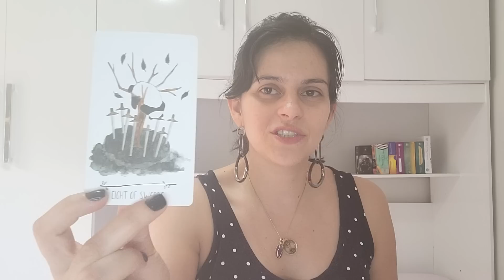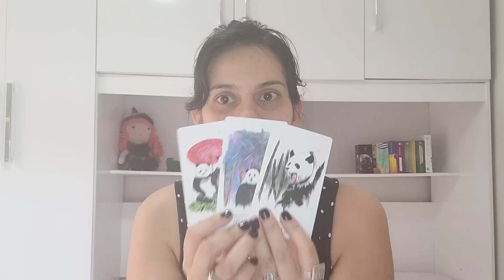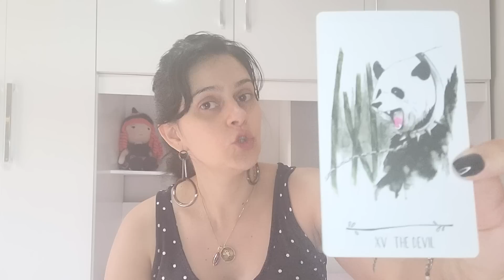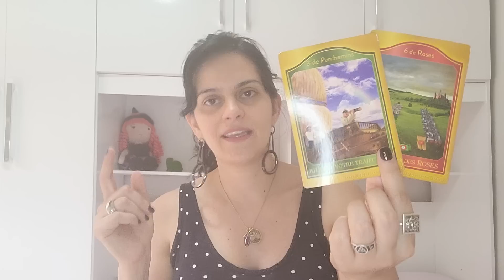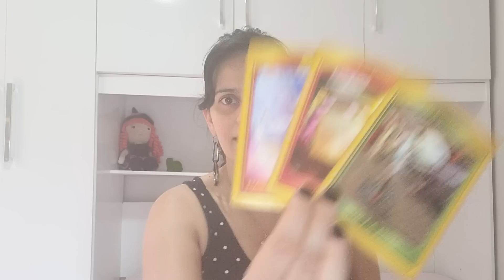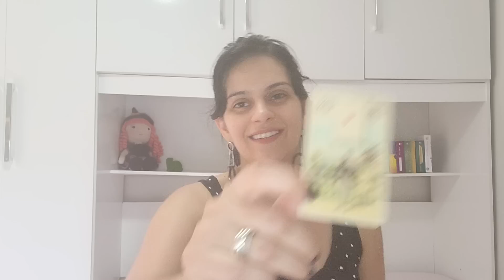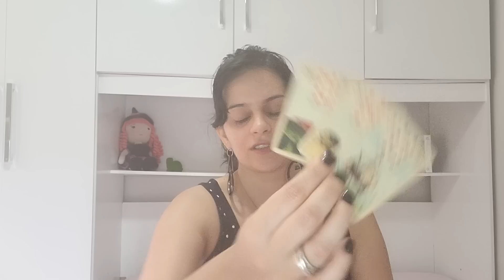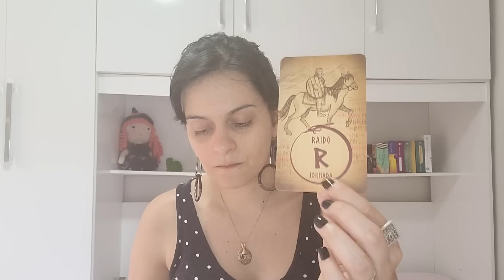Como vencer esse orgulho? 🤯 Não tem mais como fugir desse amor do seu destino!❤️‍🔥 8♠️ Intuitiva #92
Gratidão imensa! :)